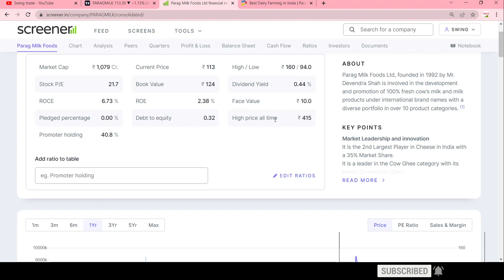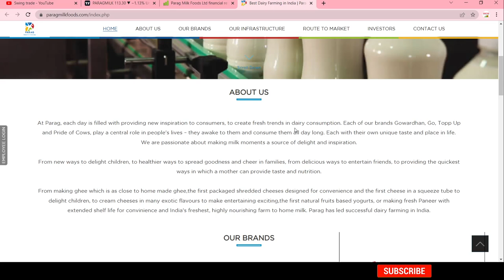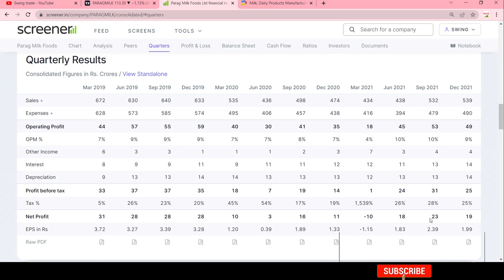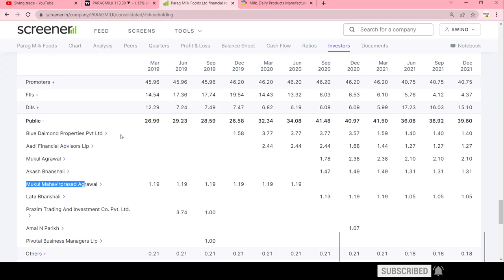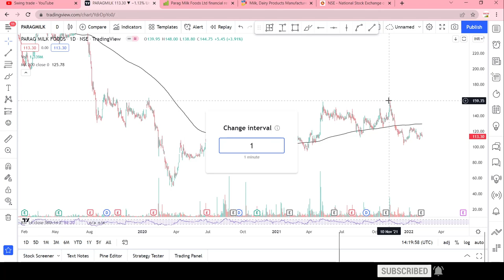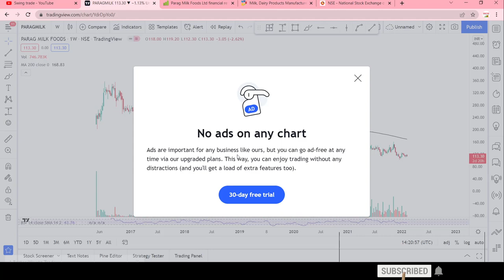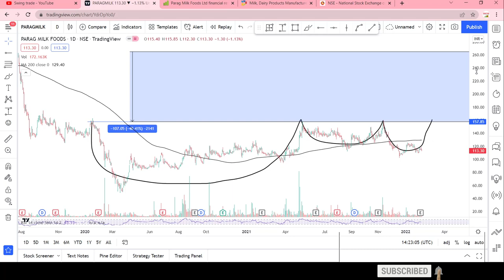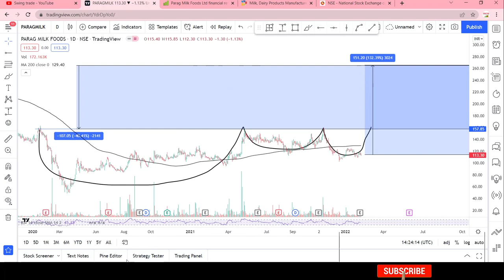high risk high return || parag milk share latest news||Best Stocks to buy now||swingtrade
Multibagger,
Positional Trading
Technical Analysis
swingtrade
swingtradesks